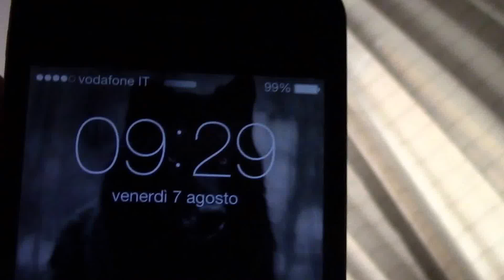Summer Days.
During this first part of our summer we did alot of things and I really had  fun together with my little Ash;